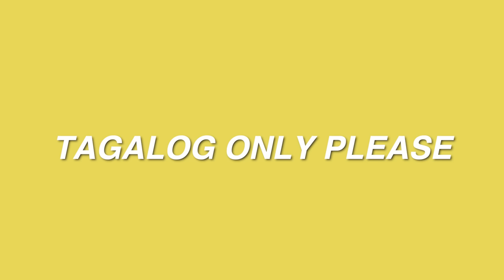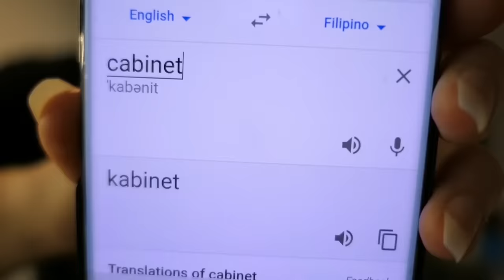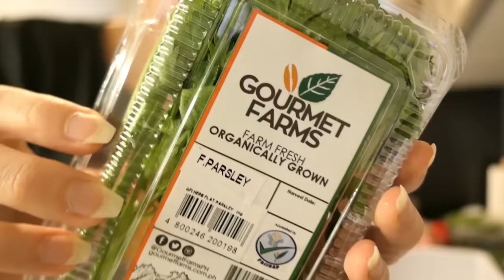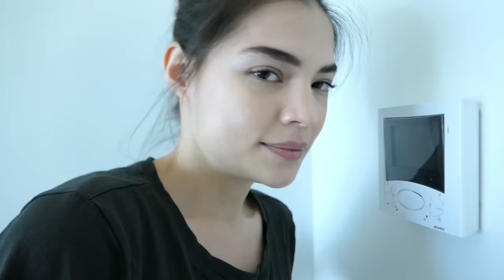Tagalog Only Challenge?! | Speaking Tagalog for 5 Hours | Rhian Ramos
Sa gumagalaw na larawan na ito, ako ay magsasalita ng Tagalog ng limang oras. Okay, this video was really hard to make but I loved it because I learned a lot of tagalog words that I never knew about! Tara na at pakinggan niyo ang aking pagtatagalog!